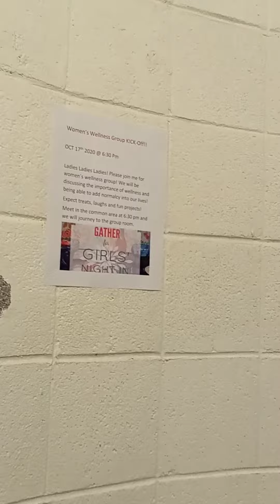October 26, 2020